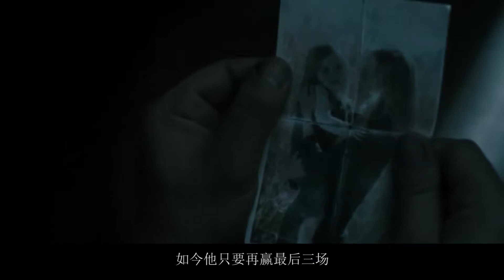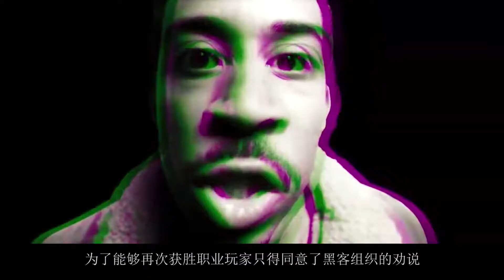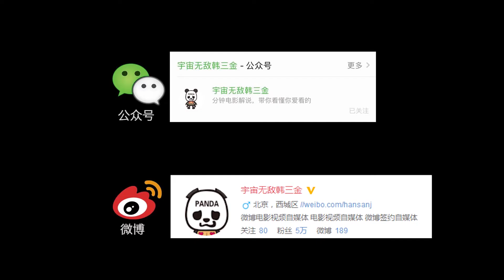荒唐世界，土豪可以操控女人为所欲为，做任何他想干的事情，6分钟看科幻惊悚片《真人游戏》